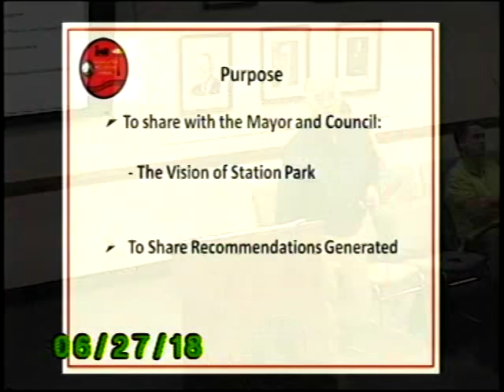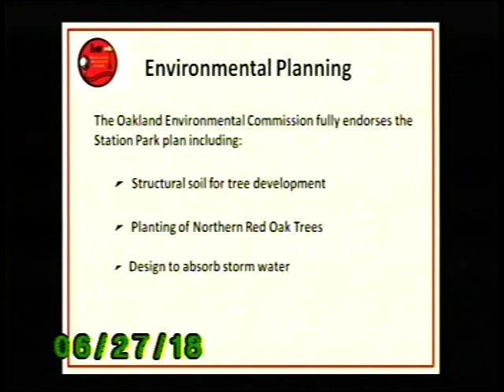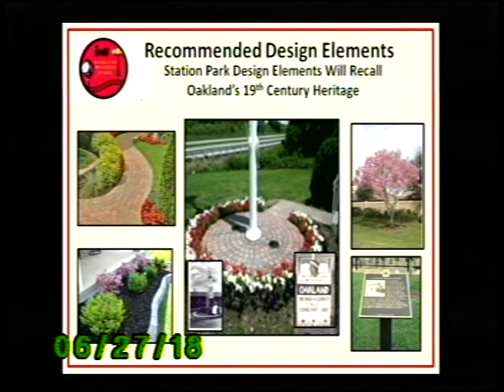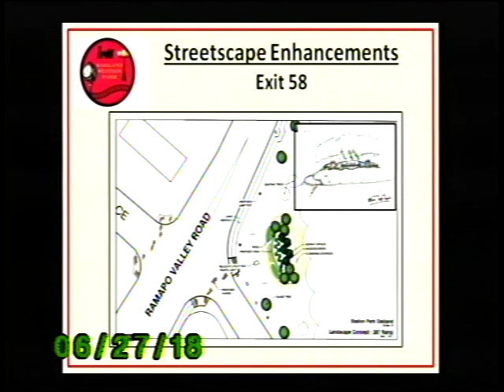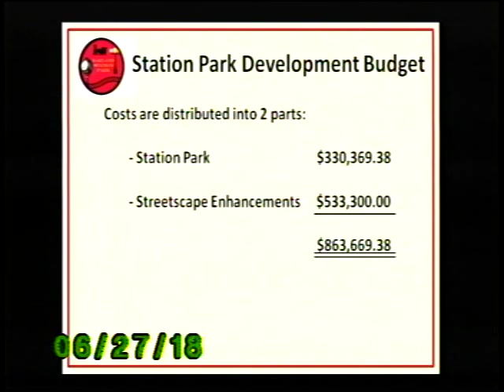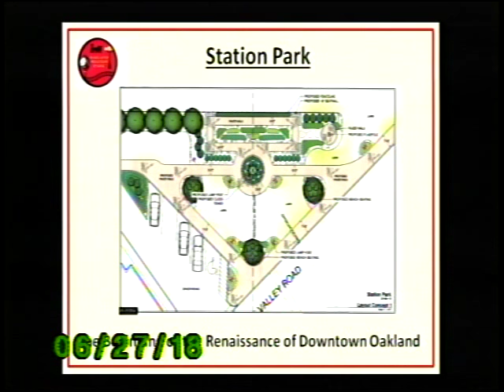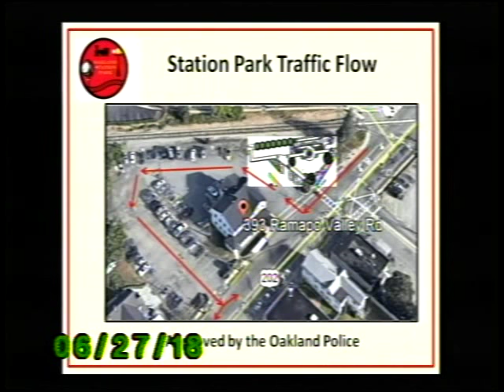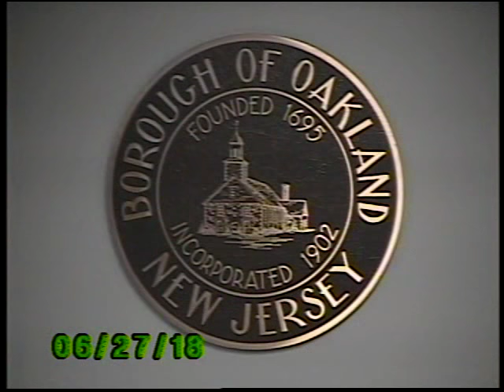Mayor and Council Meeting - June 27, 2018